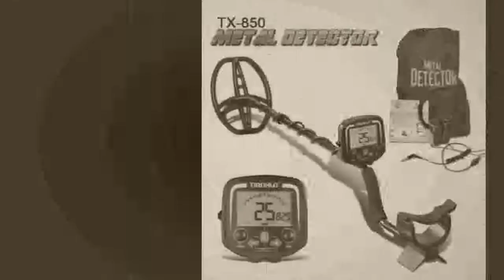Detector Treasure Hunter Detecting Pinpointer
Professional Metal Detector Underground Depth 2.5m Scanner Search Finder Gold Detector Treasure Hunter Detecting Pinpointer